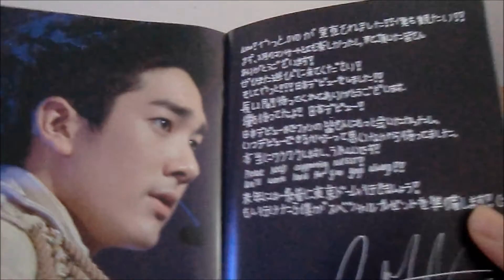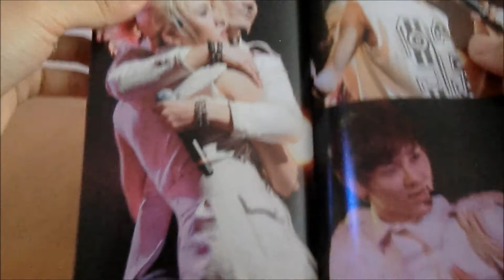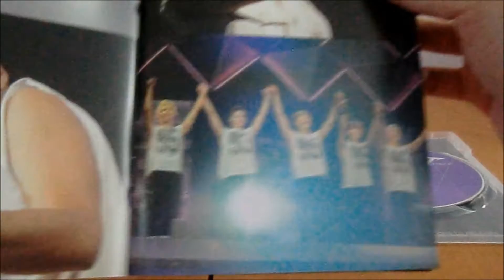NU'EST 2ND ANNIVERSARY SHOW TIME 2 UNBOXING